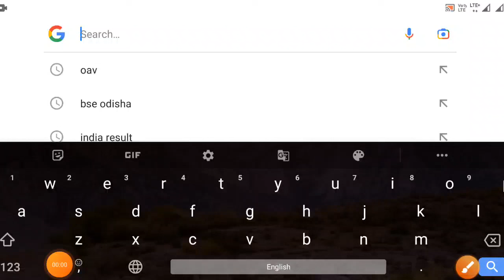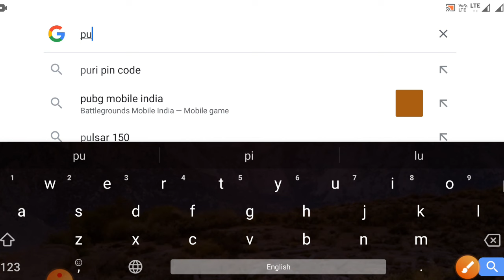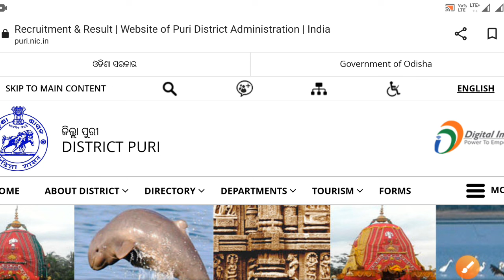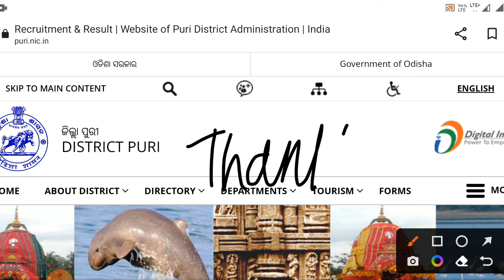Odisha Adarsh vidyalaya Entrance Exam result 2023|Odisha Adarsh vidyalaya Merit list 2023|Oavs exam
Odisha Adarsh vidyalaya Entrance Exam result 2023|Odisha Adarsh vidyalaya Meirt list 2023|Oavs exam

cover topics:-
odisha adarsha vidyalaya merit list 2023

adarsha Merit list

Merit list 2023 oavs

odisha Adarsh vidyalaya result date 2023

odisha Adarsh vidyalaya cutoff marks 2023

Adarsh vidyalaya cutoff marks 2023 class6

OAVS cutoff marks 2023 class-7

Adarsh vidyalaya 2023 cut off marks

odisha adarsha vidyalaya cut off marks 2022-23 for class 6 students

odisha adarsha vidyalaya entrance exam cut off marks 2023

What is qualifying mark for OAVS?

How do I check my Oavs merit list?

How can I check my OAV result?

How can I get admission in OAVS?

How many seats are in Adarsha Vidyalaya in Odisha?

How many OAV schools are there in Odisha?

OAVS Class 6 Entrance Exam 2023

OAVS Class 6 Admission 2022

OAVS Class 6 Entrance Exam 2023 odisha

Adarsha Vidyalaya Result 2022 Class 6

OAVS cut off marks 2022 for students

Merit List of OAVS Entrance 2022

Adarsha Vidyalaya Result 2021 Class 6

OAVS Result 2023 Date

odisha adarsha vidyalaya entrance exam result 2023 odisha

oavs entrance exam result date 2023

oavs result publish 2023 class 6,7,8,9

oavs class 6, 7, 8, 9 result date

odisha adarsha vidyalaya 2023 result

oavs entrance exam result kemiti dekhibe

oavs result kebe asiba

oav result 2023

how to check oavs result